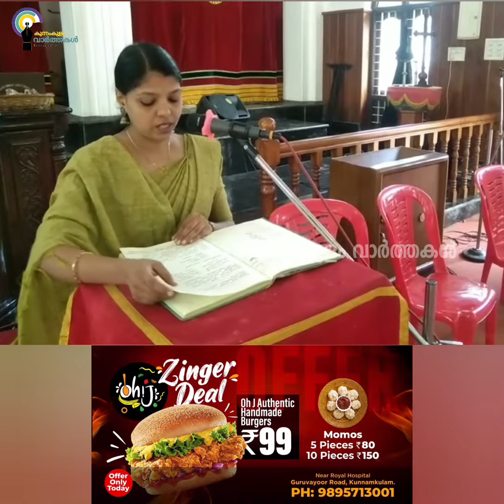കല്ലും പുറം സെന്റ് ജോർജ് ഇടവക ദേവാലയത്തിന്റെ കീഴിലുള്ള വനിതാ സമാജത്തിന്റെ 40-ാം വാർഷികം നടന്നു.